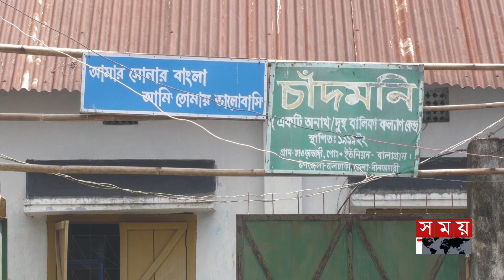মামা'র আশ্রমে কেমন আছে ভাগ্যহারা মেয়েরা? | Nilphamari | Chandmoni Balika Kalyan Kendro | Orphanage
মামা'র আশ্রমে কেমন আছে ভাগ্যহারা মেয়েরা? | Nilphamari | Chandmoni Balika Kalyan Kendro | Orphanage | Somoy TV

মাটির টানে ও মানব প্রেমে উদ্বুদ্ধ হয়ে চাঁদমনি অনাথ ও দুস্থ বালিকা কল্যাণ আশ্রম শুরু করেন নিঃসন্তান একঅবসরপ্রাপ্ত ব্যাংক কর্মকর্তা মো. পিজিরুল আলম দুলাল। রংপুর ও ঢাকার বাড়ি ও জৌলুস জীবনের মোহ ত্যাগ করে শেকড়ের টানে ফিরে আসেন নিজ পৈত্রিক ভিটায়। সে সময় এই জনপদে বাল্যবিয়ে ও মেয়েদের লেখাপড়া না করানো এক ধরনের প্রথায় পরিণত হয়েছিল।